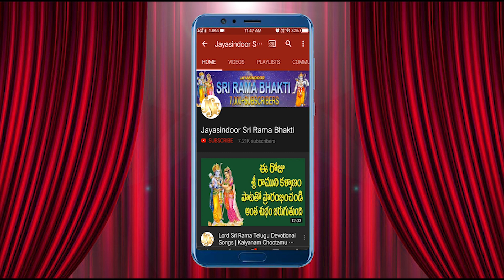Rama Rama Anna Ramachiluka Janma Dhanyamu || Lord Rama Devotional Songs Telugu || Sri Rama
Song Name: Rama Rama Anna Ramachiluka Janma Dhanyamu
Singer: Padmaja
Lyrics: Padmaja
Album No: JSE-1054
Similar Searches:
Bhakti Songs
Bhakti Songs Telugu
Devotional Songs
Jayasindoor Songs
Telugu Songs
Jayasindoor Sri Rama Bhakti Songs
God Songs
Rama Rama Anna Ramachiluka Janma Dhanyamu Song
Padmaja Songs
Padmaja Songs